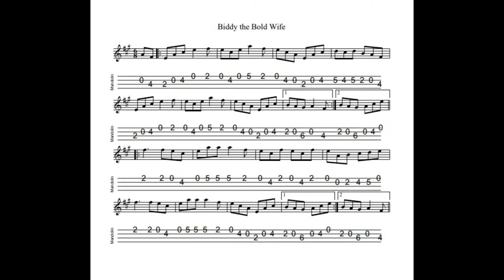Biddy The Bold Wife - a jig in A Major tabbed for mandolin and played by Aidan Crossey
Because we all need a few jigs in A up our sleeves!  And this one is an absolute corker of a tune...

Notated, tabbed for mandolin and played on his Kentucky KM1000 mandolin by Aidan Crossey.  More on this and many other tunes from the Irish musical tradition - follow the link to "learn some tunes".